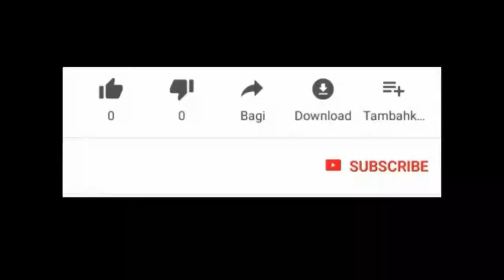VINI KONNEN KOMAN YO DEJWE MOUN NAN BWE KLEREN